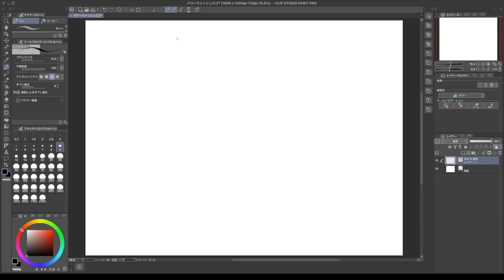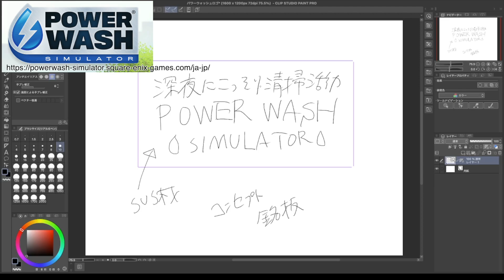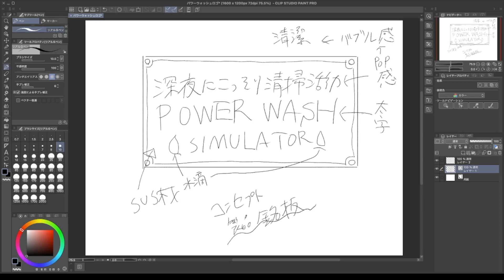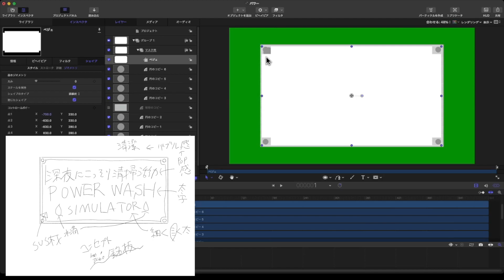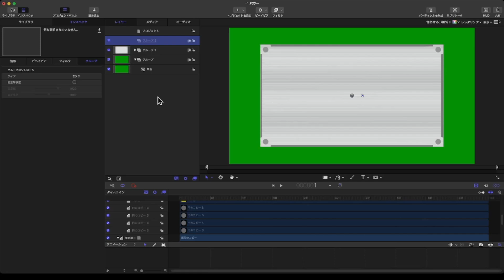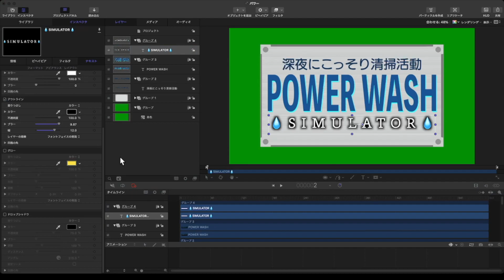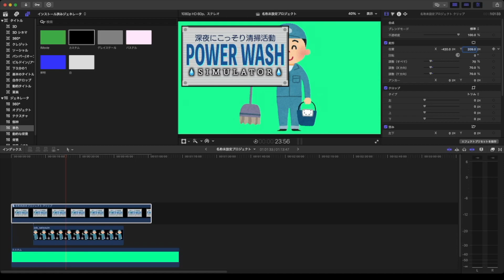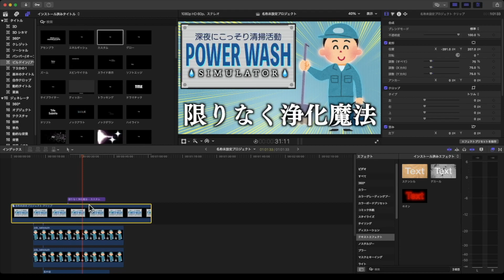ロゴ製作初心者 原案作成からロゴ完成まで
1人でやると好きな所で手を抜けるから気楽で良いですね。
クオリティは下がりますけど。

◇動画用素材提供サイト様